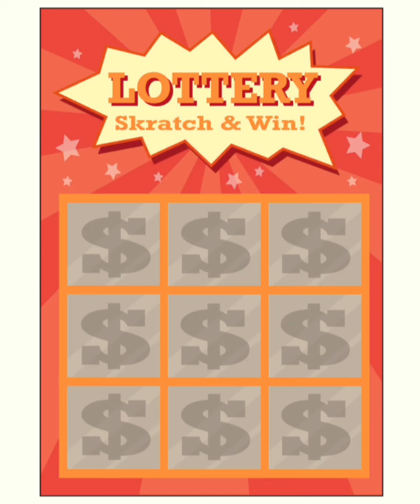She has a secret! Dop2: Delete one part #7 Android gameplay